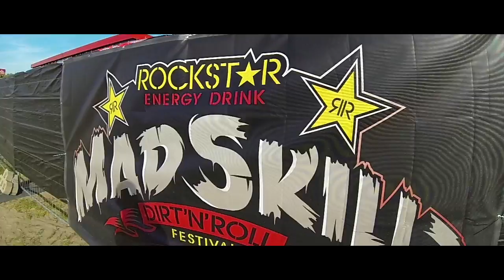ROCKSTAR MAD SKILLZ FESTIVAL 2013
OFICJALNA RELACJA Z ROCKSTAR MAD SKILLZ FESTIVAL
16-20 LIPCA 2013 SOBIEŃCZYCE GMINA KROKOWA